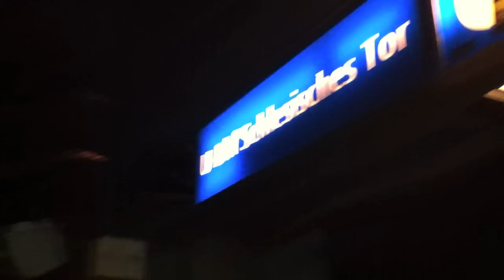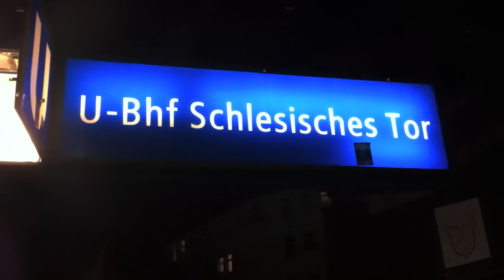Schlesisches Tor --- Berlin Music Week 2011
Samstag Abend, Schlesisches Tor, Berlin Kreuzberg, Künstler unbekannt